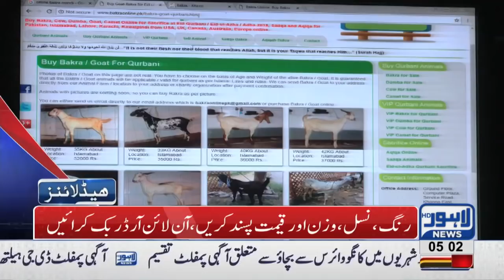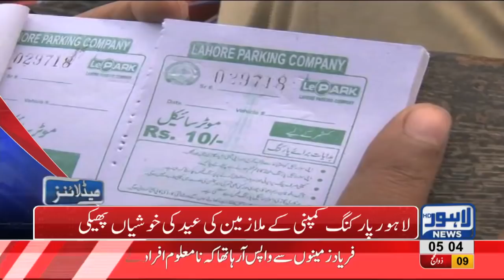05 AM Headlines Lahore News HD 21 August 2018